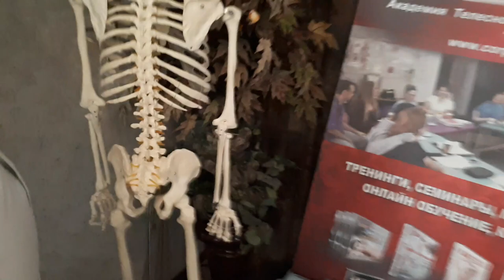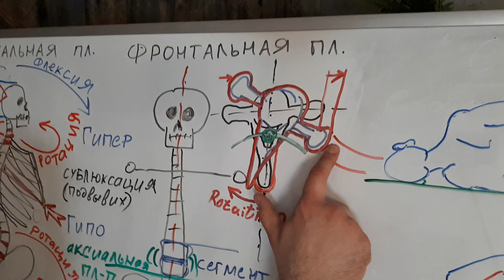Правка шейных позвонков, положение пациента лёжа на спине.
Самостоятельно не повторять!